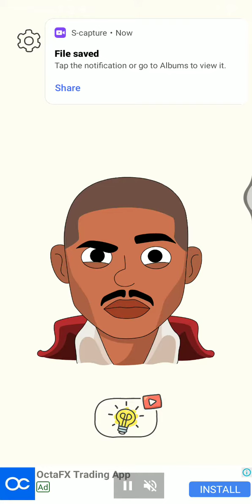Dop 4 : Draw One Part Level 135 Walkthrough Solution